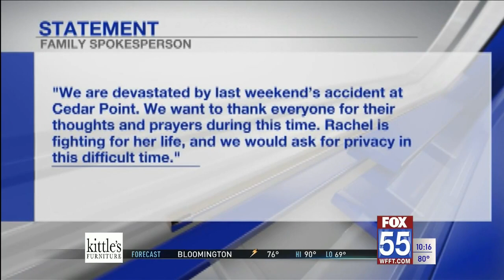Cedar Point's Top Thrill Dragster dropped metal plate, injuring Michigan woman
A piece of metal that flew off the world’s second-tallest roller coaster and hit a woman in the head while she stood in line came from the back of the ride’s train and was about the size of a fist, an amusement ride safety official said Monday.